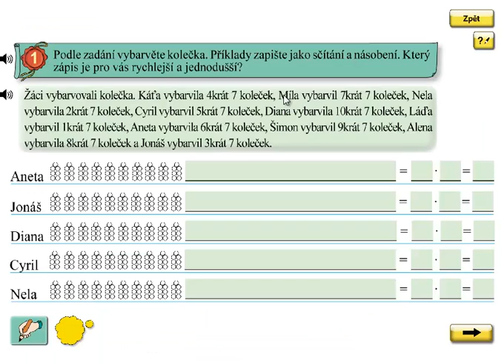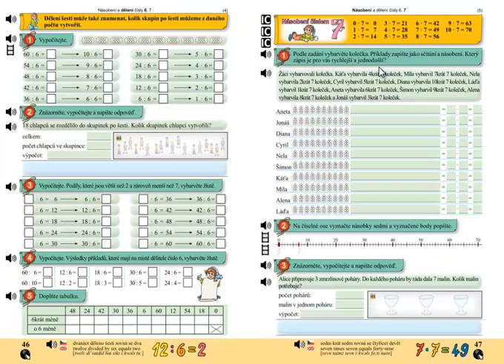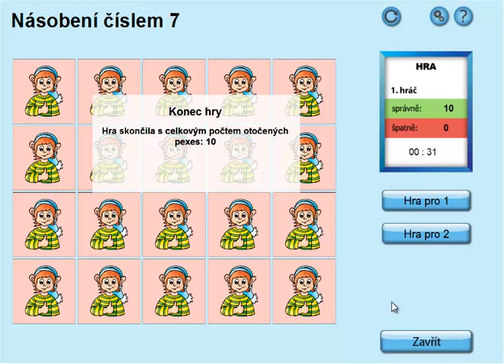Násobení 7; Matýskova matematika 6.díl, strana 47, cvičení 1